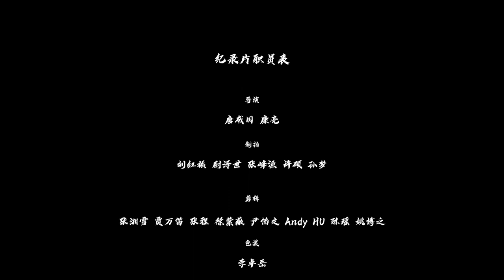在一起之火神山【幕后纪录片·盾牌】